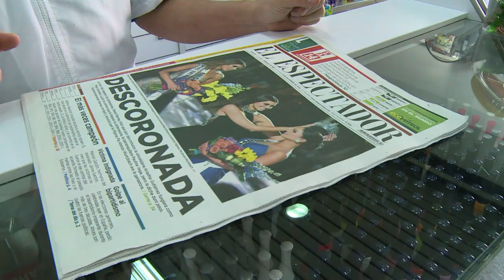Colombianos lamentan que su Miss haya sido destronada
Los colombianos sufrieron un desaire luego que su representante en el certamen de belleza Miss Universo 2015 tuviera que devolver la corona debido a un error del presentador del evento que anunció por equivocación su victoria.